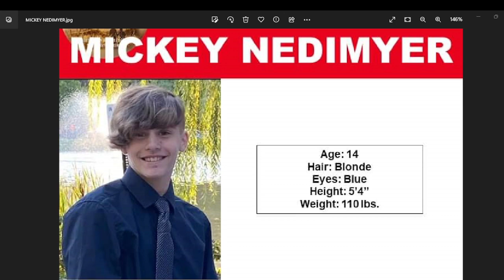14 YEAR OLD MICKEY NEDIMYER IS MISSING FROM ALTOONA PENNSYLVANIA. YOU CAN HELP BRING HIM HOME!!!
ALCOHOLICS ANONYMOUS